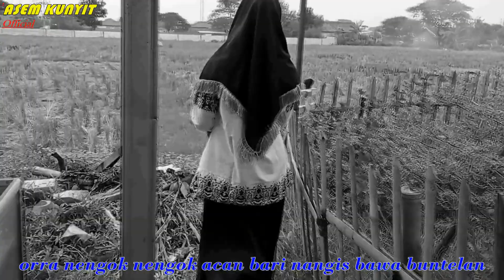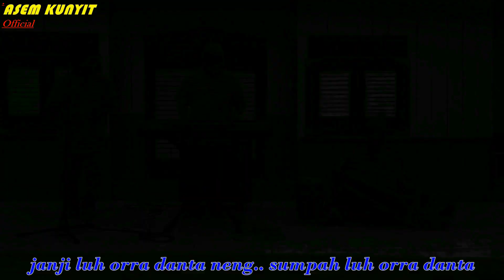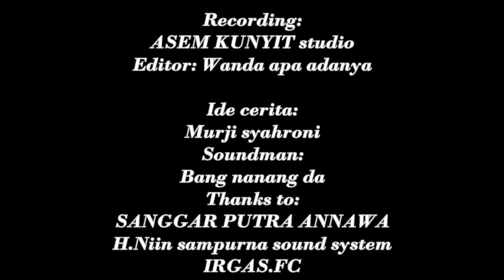Judul.. Cinta ora danta*O-pak asem kunyit*voc.murji syahroni.